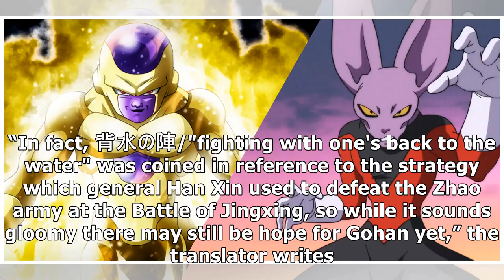‘Dragon Ball’ Title Teases Gohan's Stand Against SPOILER